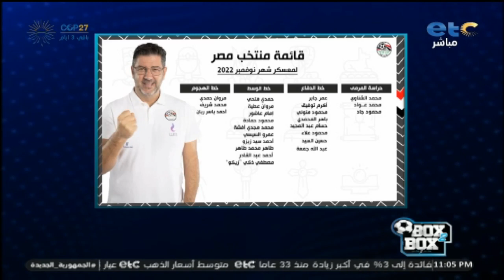إزاي كريم فؤاد غير متواجد وعلى أي أساس عبد الله جمعة ينضم !! شبانة ينفعل بعد إعلان قائمة المنتخب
إزاي كريم فؤاد غير متواجد وعلى أي أساس عبد الله جمعة ينضم !!  شبانة ينـ ـفعل على الهواء بعد إعلان قائمة منتخبنا الوطني: إحنا مش شايفين أي خطة لفيتوريا، ودي أغرب قائمة ممكن تشوفها في حياتك !!! ونفسي أشوف منتخب مصر في يد أمينة، والله العظيم أنا بعتذر لـ كيروش